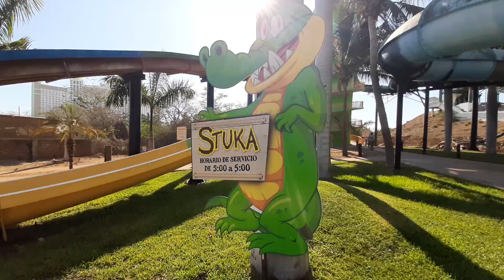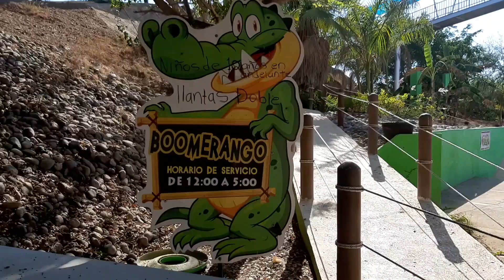MAZAGUA PARQUE ACUATICO DE MAZATLAN |Que visitar en Mazatlan